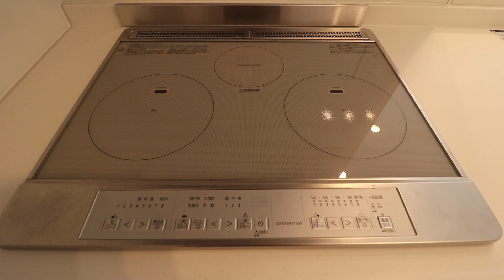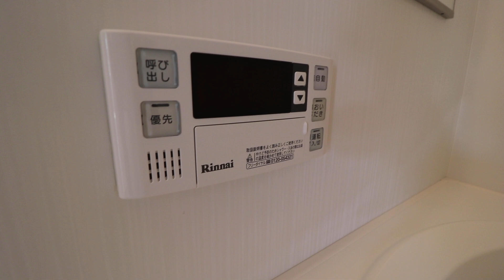高知県高知市南金田の賃貸物件です！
高知県高知市南金田の1LDK賃貸物件です。
【べレオ　チェラーグⅡ　102号室】